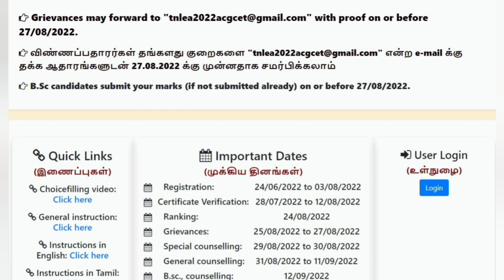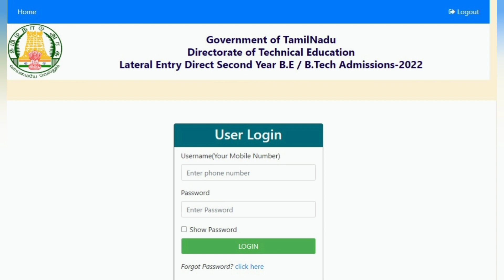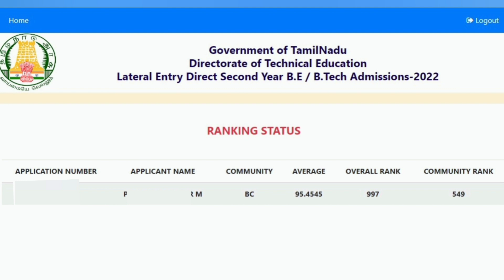TNLEA 2022 || Lateral Entry B.E/B.Tech Admission 2022 What is Overall & community Rank || Info Camp